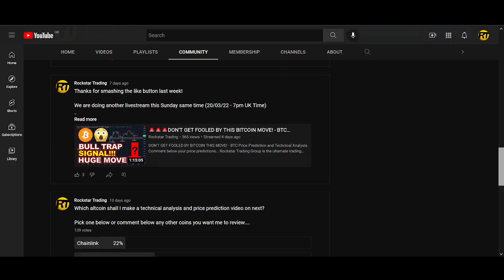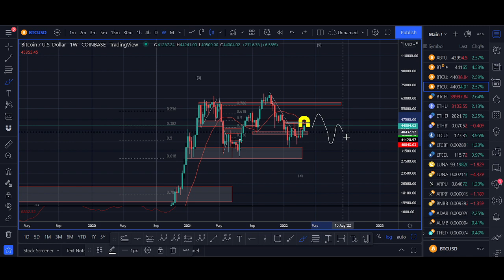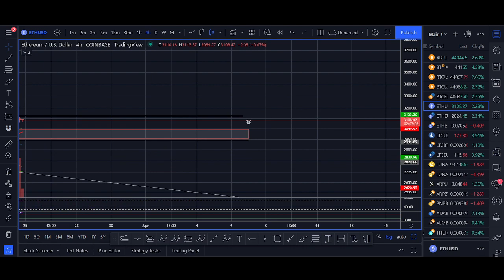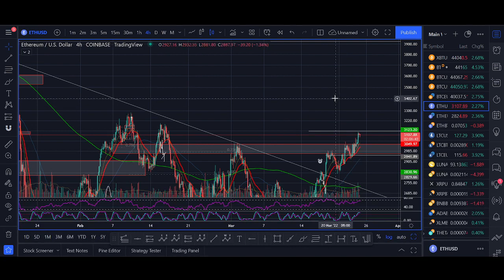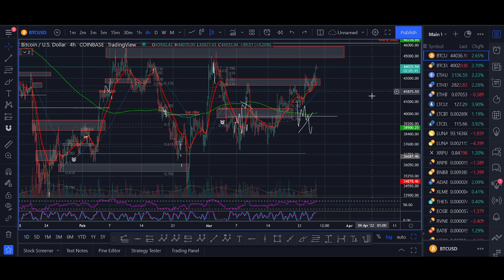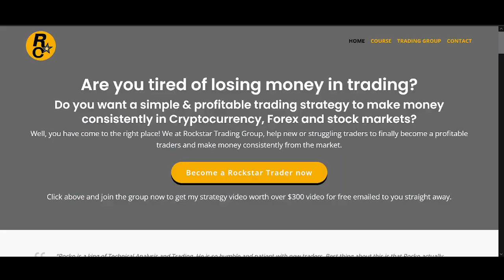BITCOIN URGENT UPDATE - $50K PUMP BY END OF THE WEEK!!!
♥ BTC: 17isdB1axM3VB4w6kT4w53Kh7SHE24MeBv
♥ ETH: 0xb35c7a69c0f1aed0e017bf3f2e335868d82b01ef
♥ LTC: LayvBFb9dntcSsQrb8dKoWqd4B4mL8sooK

Regards,
Rocko